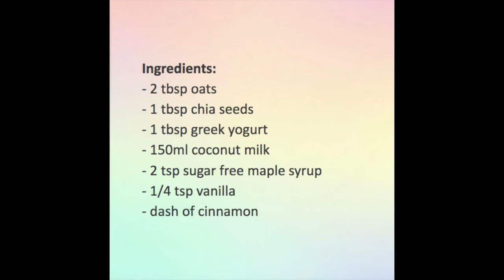CHIA OVERNIGHT OATS - Simple Healthy Recipes and Cooking Videos for Desserts and Snacks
Chia Overnight Oats

There are many ingredients you can add to a basic overnight oats recipe, this is one of my favourites. Top it with any combination of fruits, nuts, or even chocolate!
👉 swipe to see what brands I use.

Ingredients:
- 2 tbsp oats
- 1 tbsp chia seeds
- 1 tbsp greek yogurt
- 150ml coconut milk
- 2 tsp sugar free maple syrup
- 1/4 tsp vanilla

Directions:
Mix all ingredients until there are no clumps. Pour into a glass and refrigerate overnight, or for 30 minutes.

For toppings, I use papaya, banana, walnuts and dessicated coconut.

For extra protein, stir in 1/2 scoop of your favourite protein powder into the oats just before adding the toppings.

Calories (without toppings): 172 kcal
Carbs: 15g
Fat: 8g
Protein: 6g

Happy Treats!

Edited using iMovie on Mac.